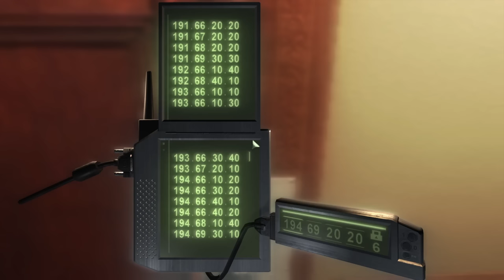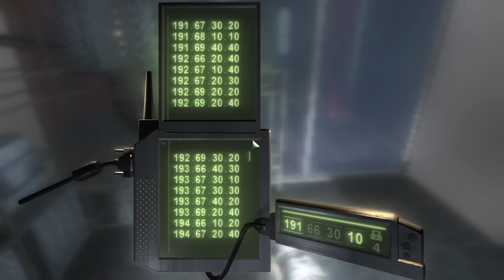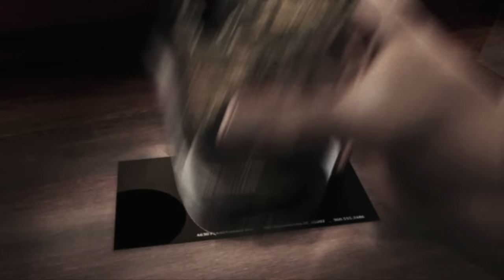Splinter Cell Chaos Theory Review Retrospective - Closer than ever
Tom Clancys Splinter Cell Chaos Theory has been long regarded by many fans to be the best game in the Splinter Cell franchise and one of the best stealth action games of all time. What made this threequel so special when it first dropped almost 20 years ago? And what has kept it a fan favorite all these years? Find out in this Splinter Cell Chaos Theory Review.

Tom Clancy's Splinter Cell Chaos Theory was developed by Ubisoft Montreal and published by Ubisoft. It is available for PC, Xbox, PS2, PS3, Gamecube, Nintendo DS, NGAGE and maybe Switch someday. Oh you just wait and see.

Timecodes

00:00 INTRO
1:39 What is Splinter Cell Chaos Theory?
3:23 THE LIGHTHOUSE
5:00 Splinter Cell Chaos Theory gameplay
5:57 Closer than ever
9:56 The camera
13:32 CARGO SHIP
14:44 Chaos Theory mechanics and systems
17:04 Gadgets
18:41 Revamped melee
19:27 Improvise!
23:51 Combat
25:48 FLASHING LIGHTS
26:09 PANAMA BANK
27:25 Narrative
30:34 Voice acting
33:57 MANHATTAN
36:56 Presentation
40:31 DISPLACE
41:16 Branching paths
44:12 Secondary objectives
45:14 Scoring system
47:48 HOKKAIDO
49:54 Guard AI
51:25 BATTERY
52:42 Splinter Cell Chaos Theory soundtrack - Amon Tobin
55:37 SEOUL
58:48 Acts of defiance
1:01:35 Splinter Cell Co-op
1:06:25 BATH HOUSE
1:08:18 Doug Shetland
1:13:05 KOKUBO SOSHO
1:16:31 CONCLUSION

Written and edited by Kirk McLaughlin

splinter cell remake